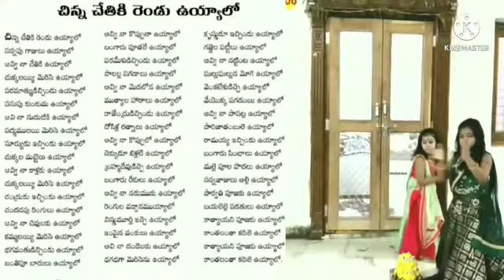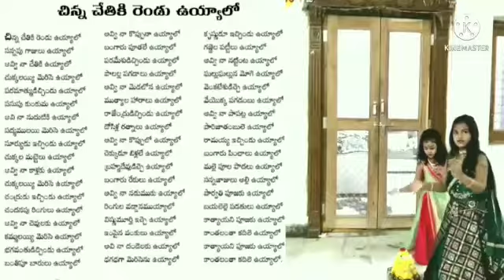Chinna Chethiki Rendu Uyyalo Song Lyrics#chinna chethiki uyyalo song#Bathukamma Song 2021#Latest #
PVLTelugu Channel